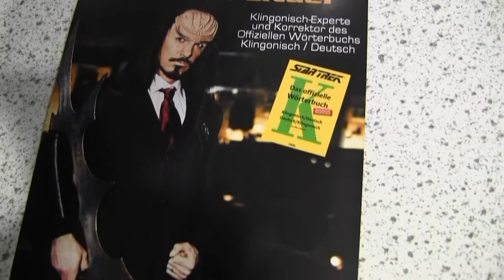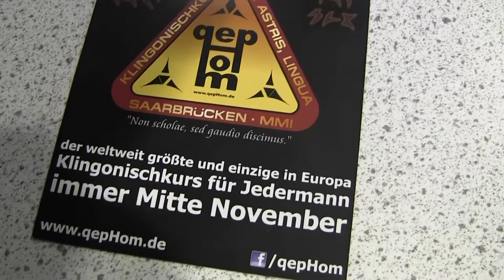Interview with Lieven L. Litaer - Luxcon 2017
Our Interview with Lieven L. Litaer at the Luxcon 2017. Enjoy.

Interview done by Daniel Dubois
Camera: Tammy Bonenberger
Shot on Canon Legria HFM46.